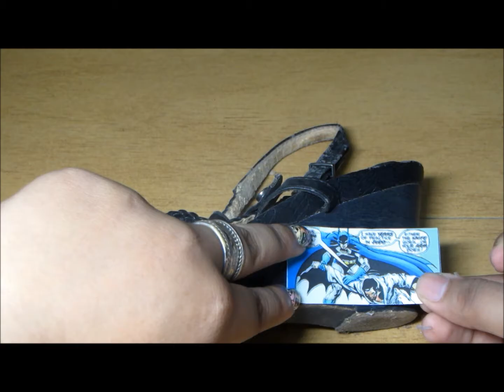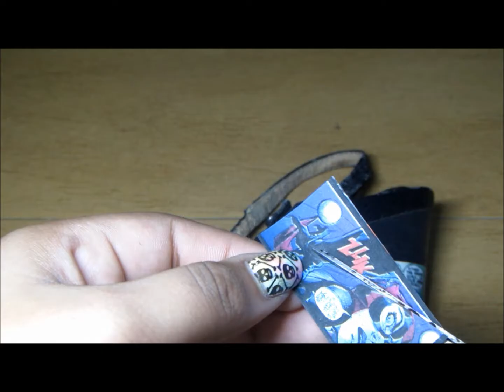DIY Villain Shoes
THIS WAS INSPIRED BY BRIZZY VOICES BUT I MADE MANY CHANGES SO THAT IT COULD EASILY BE MADE WITH THINGS EASILY AVAILABLE